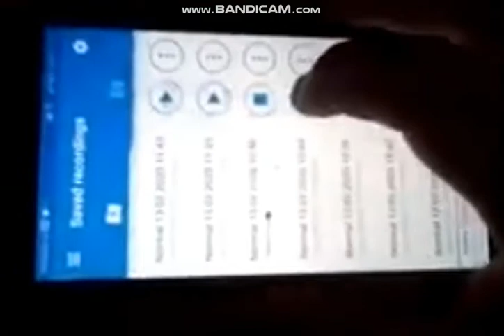roblox game app